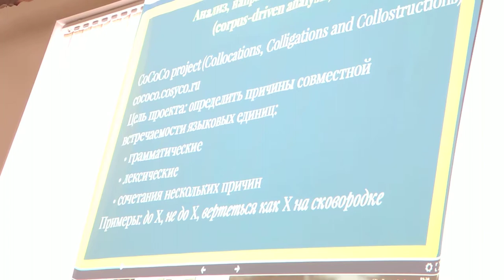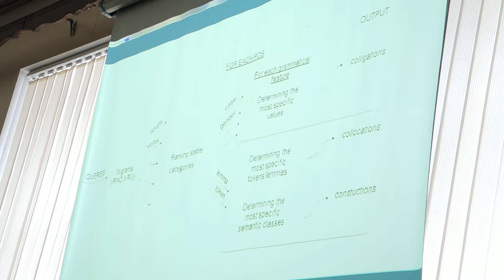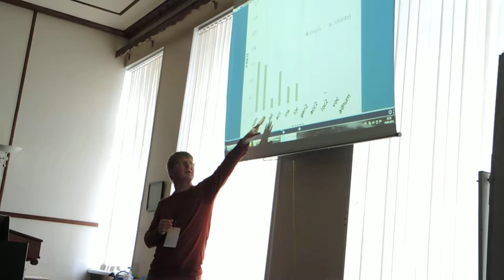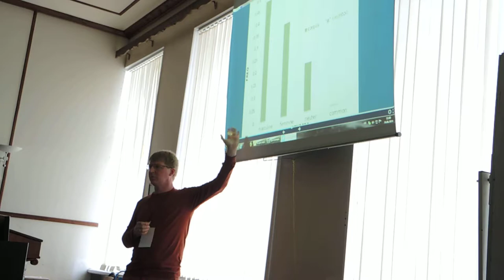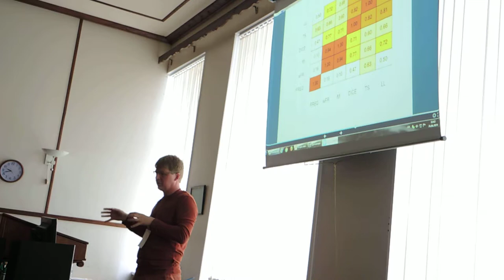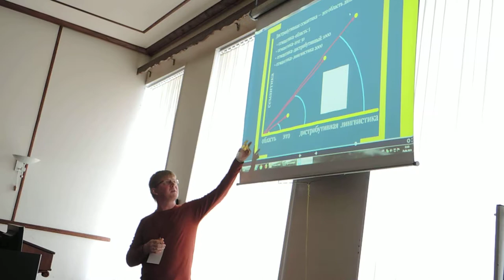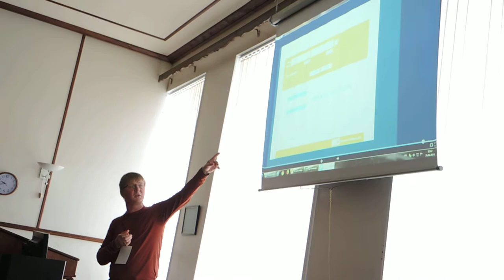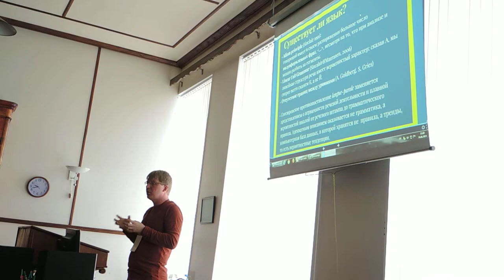О проекте CoCoCo рассказывает Михаил Копотев, Corpora 2019